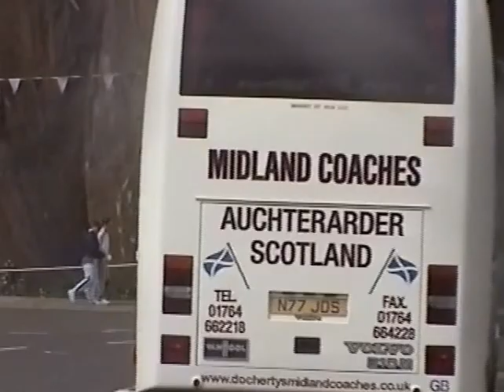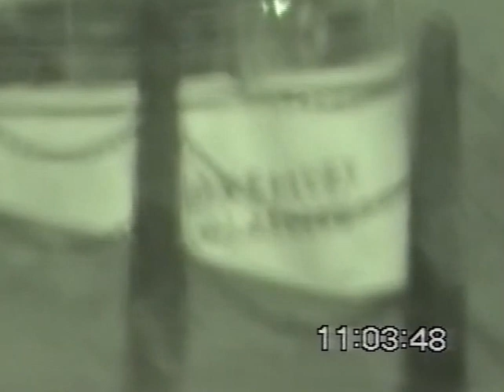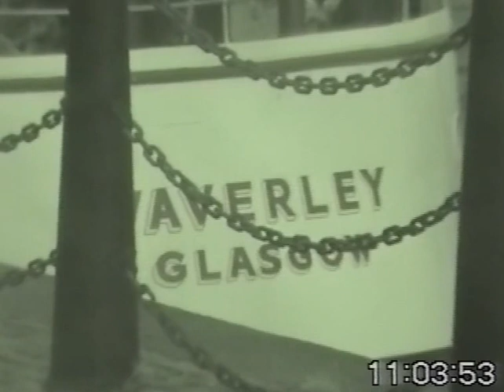Robert Gray,Grayline Coaches,Clackmannan Bus and Coach Clips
Short Video with Music dropped in ,featuring AAA Coaches ,Docherty's,Mackies,few other coach companies.